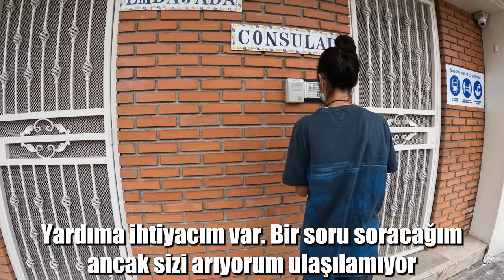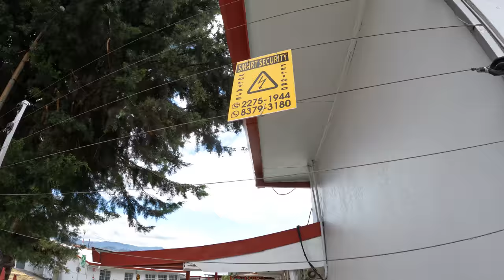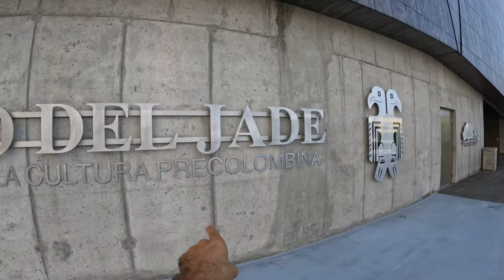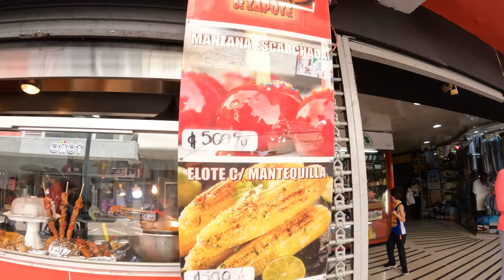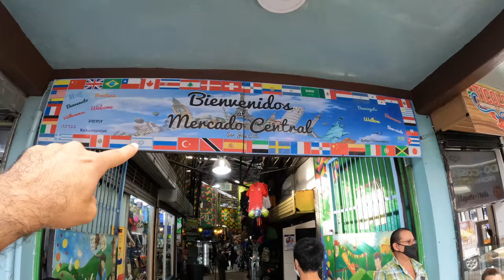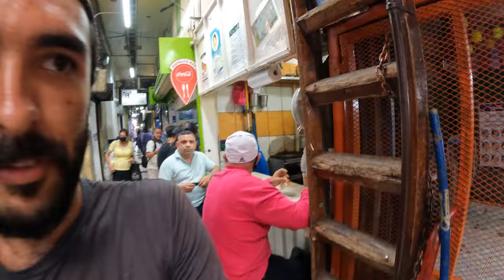Kosta Rika'nın Görünmeyen Yüzü!! (Başkent SAN JOSE) 🇨🇷 ~473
Kosta Rika'nın Görünmeyen Yüzünü gösterdiğimiz bu video bizim için de çok ilginç oldu. Orta Amerika'nın hatta Latin Amerika'nın zengin ülkelerinden biri sayılar Kosta Rika'da hayat içler acısı. Asgari ücretin yeterli olmadığını söyleyen halk hayat pahalılığı sebebiyle sıkıntı yaşamakta. Aynı zamanda geçmişte büyük problemler yaşayan Kosta Rika insanı hala sorunları ile mücadele etmekte.

0:00 Giriş (Kosta Rika'daki Panama konsolosluğu)
0:52 Başkent San Jose sokakları
4:14 San Jose Meydanı
5:12 Ana cadde
8:58 San Jose'de hayat
11:50 Ulusal banka
14:41 Kosta Rika sokak yemeklerini deniyoruz
22:20 San Jose'nin tehlikeli bölgesi
27:04 Alışveriş merkezi & elektronik ve market fiyatları
29:08 Kosta Rika hakkında her şey
33:36 Çıkış

Merhaba ben Oğuzhan Tıraş. 65. ülkem olan Kosta Rika'dayım. Dünya üzerinde bulunan 197 ülkeyi bu kanalda içerikler üreterek gezeceğim. Seyahatim esnasında çektiğim günlük videolarımda farklı kültürleri ve ilginç hayatları sizlerle paylaşıyorum. Amacım sizlere seyahat ve dünyamızın güzellikleri konusunda ilham olmak.